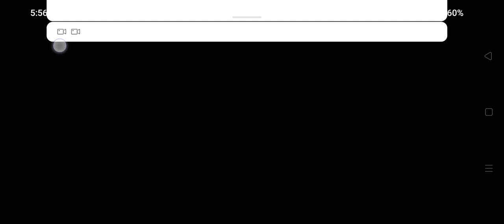Granny 3 train🚂escape part 2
we did train escape in granny 3